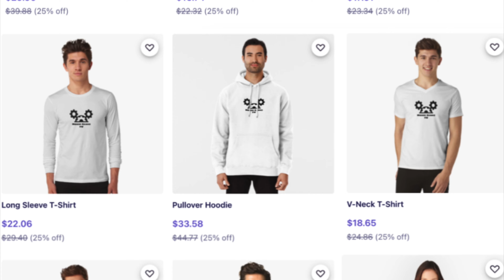Road Trip Wisconsin Dells 4K Driving Tour from Madison WI | Round Trip Sept 2024 Wo-Zha-Wa Festival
Join us on a picturesque road trip from Madison, WI, straight to the heart-pounding excitement of Wisconsin Dells in beautiful 4K resolution! Buckle up for a driving tour where cityscapes gracefully transition into the tranquility of rural Wisconsin and finally culminate in the vibrant atmosphere of the Dells. From serene countryside to adrenaline-packed attractions, this drive is peppered with everything that makes Wisconsin a memorable place to explore.